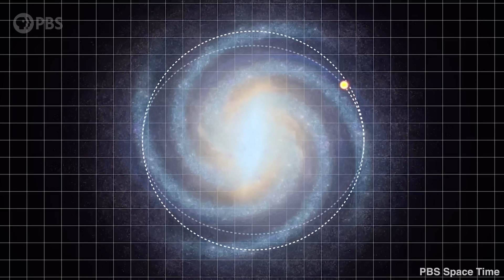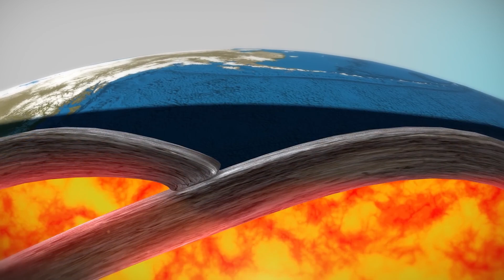10 Minutes of Unbelievable Space Facts 2024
8 Unbelievable Space Events You Will Miss

Inspired by Astro Kobi